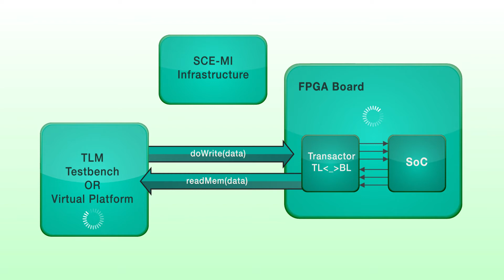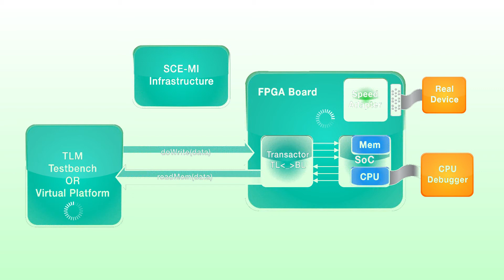HES™ Overview: A Hybrid Verification and Validation Platform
Aldec Hardware Emulation Solutions is a hybrid verification and validation ecosystem for hardware and software teams developing the latest SoC and ASIC designs. Partnering the latest high-capacity FPGA technology with industry leading co-emulation standards, HES allows for multiple modes of verification and validation including bit-level simulation acceleration, transaction-level emulation, Hardware prototyping, and Virtual Modeling.